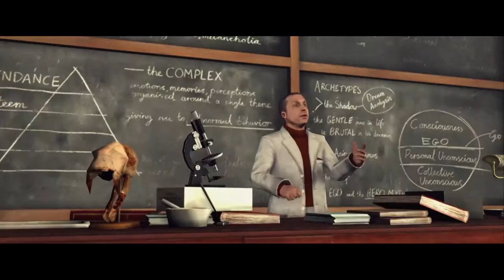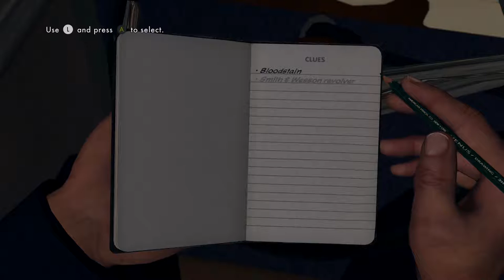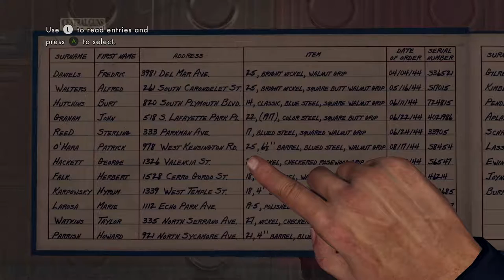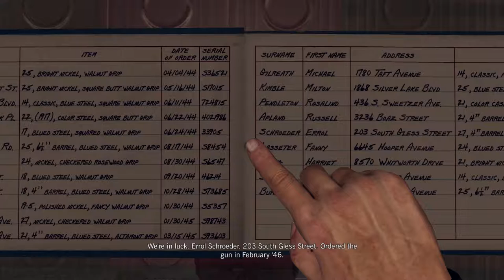L.A. Noire | Couch Play Episode 1✰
We start a new series where me and a good friend of mine, Pedro, play some L.A. Noire and have some fun!